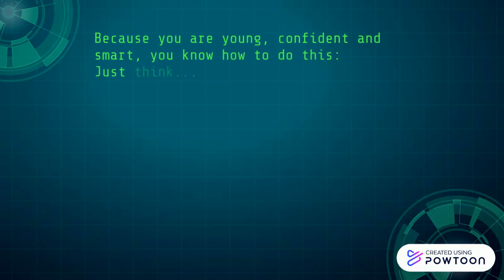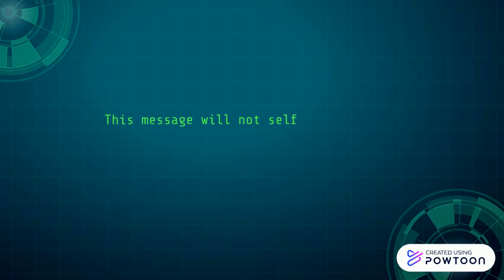Secret Word Headquarters Mission WHIPPERSNAPPER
Mission WHIPPERSNAPPER... come along and learn a new English vocabulary word from Secret Word Headquarters.